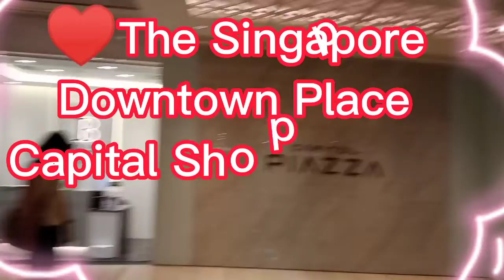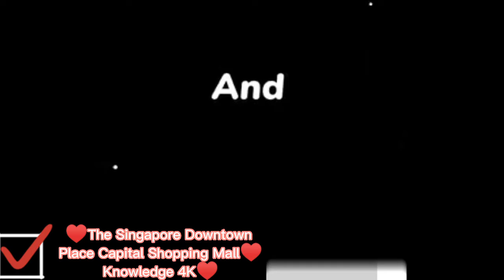♥The Singapore Downtown Place Capital Shopping Mall♥Knowledge 4K♥